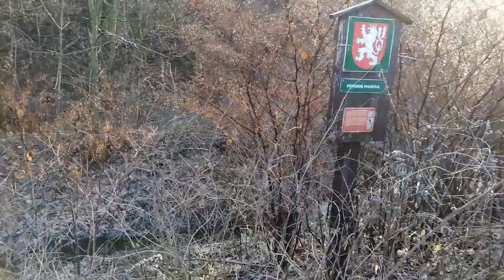Vzpomínky na staré doby - ptačí ostrov na Blehovsku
Vzpomínání na šedesátky a sedmdesátky.